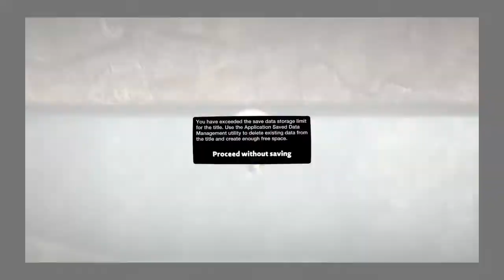Little Big planet 3 - Longplay of flushed away - All Bosses and ending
Timecodes
0:00 intro
0:11 spike & whitey
1:37 spike & whitey (iced)
2:00 spike & whitey (boat)
2:48 le frog
3:25 the toad (final boss)
5:45 ending